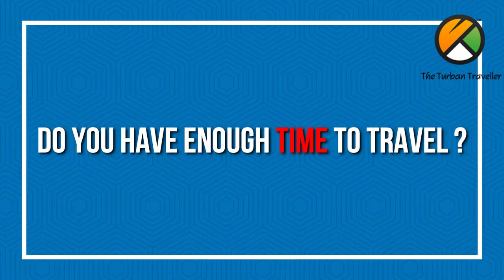Vlog - 53 | Travel with The Turban Traveller. How In LUXURIOUS way or ADVENTUROUS way .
In this Vlog we ask questions to the people who wants to do an international trip with The Turban Traveller that how they want their trip should be luxurious or adventurous. Pl reply on our what’s app 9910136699

Travel with : The Turban Traveller